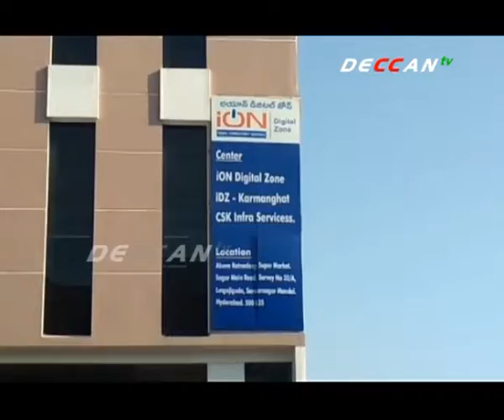TSPSC TRT Entrance Exam Begins Today || 60 Examination Centers in Telangana | DECCANTV